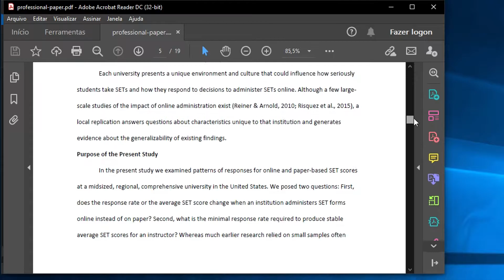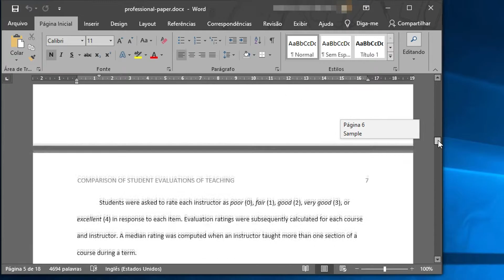Como converter PDF para Word fácil e rápido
Aprenda a converter seus arquivos PDF em Microsoft Word ( .doc e .docx )  de forma rápida e prática.